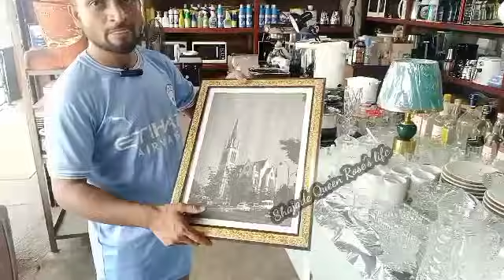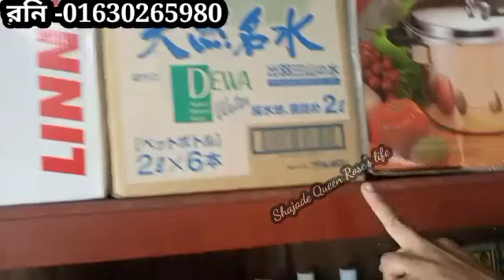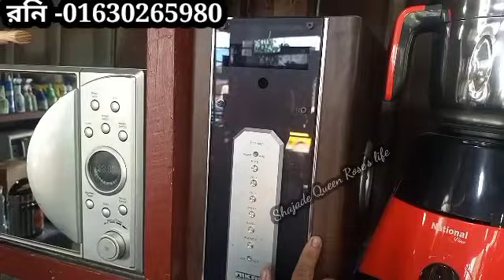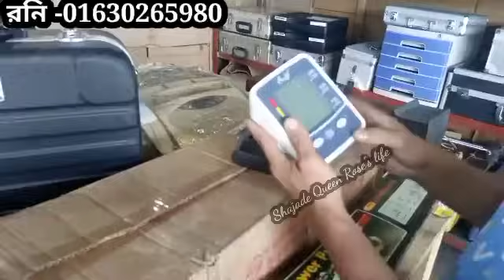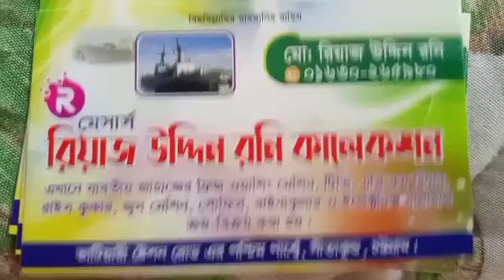পুরাতন জাহাজের ও ইম্পোর্ট এর কোয়ালিটি সম্পুর্ন ফ্রেশ মালামাল।ship breaking market 🔥October 11, 2023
জাহাজের ও কোয়ালিটি সম্পুর্ন অকশনের মালামাল কম দামে 🔥ব্যাটারি চার্জার#ভ্যাকুয়াম electronics গ্লাভস কুড়ার চাপাতি ড্রিল কাঠ কাটার#কাঠ সমান করার মেডিকেল আইটেম#জিমের আইটেম# মেশিন#ব্লুয়ার#গ্লুগান#মটর#কার ওয়াশের প্রেশার মেশিন#রাইসকুকার# এয়ার কুলার#ব্লেইন্ডার#পিজ্জা মেকার#ফ্রাইপ্যান# এস এস সামগ্রীদূরবীন মটর ছাড়া ও অন্যান্য অনেক কিছু পাওয়া যাবে এই দোকানে।